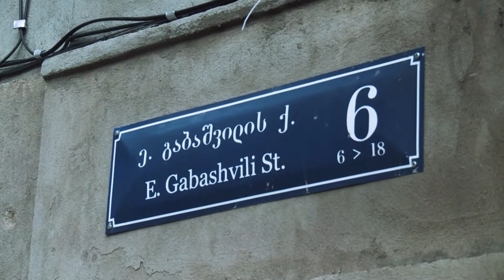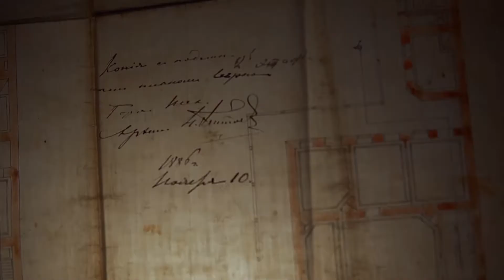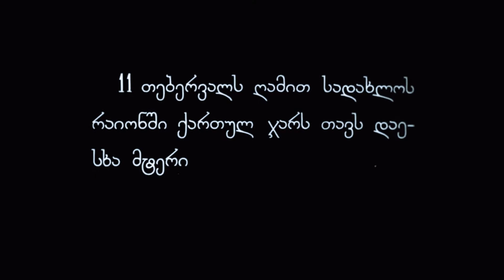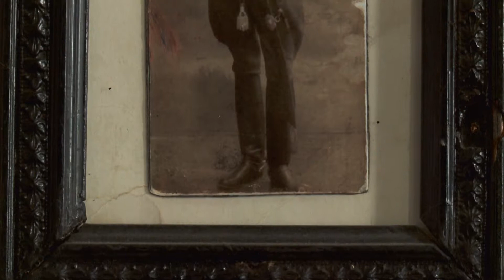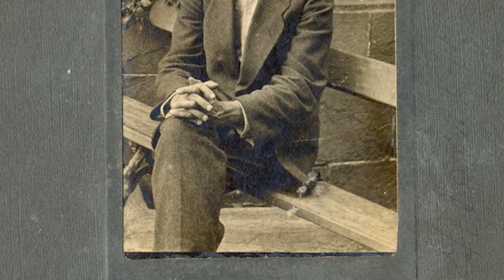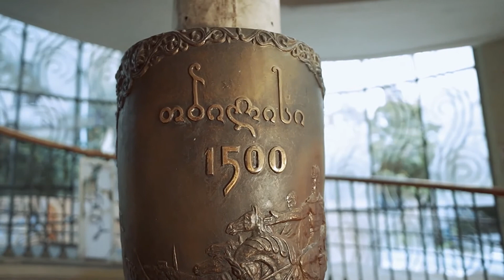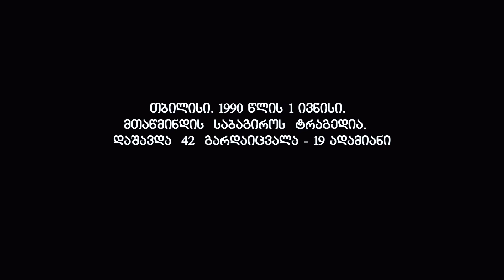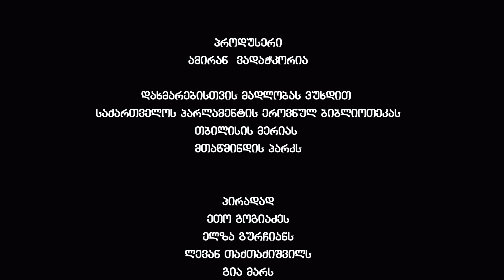გაბაშვილის უბანი - დოკუმენტური ფილმი